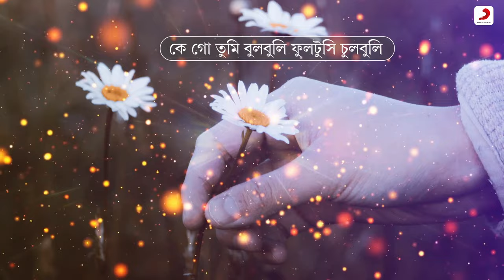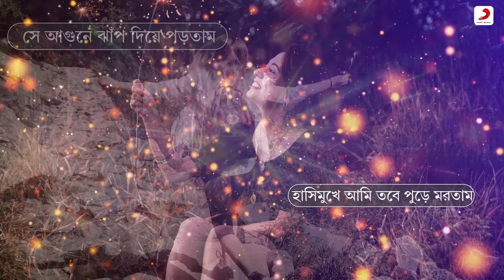Kego Tumi Ke Tumi| Lyrical Video | Lal Pahari |Gautam Mitra, Ananda Mookherjee|Tapas , Moon Moon Sen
"Presenting The Official Lyrical Video “ Kego Tumi Ke Tumi ”

Film: Lal Pahari
Director : Jahar Biswas
Lyrics : Ananda Mookherjee
Singer : Gautam Mitra, Ananda Mookherjee
Cast: Tapas Paul, Moon Moon Sen